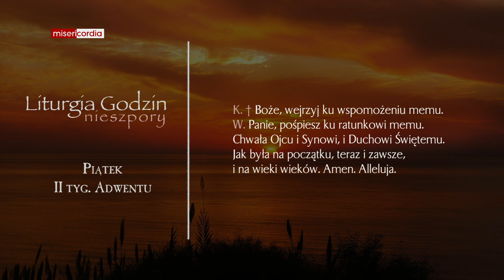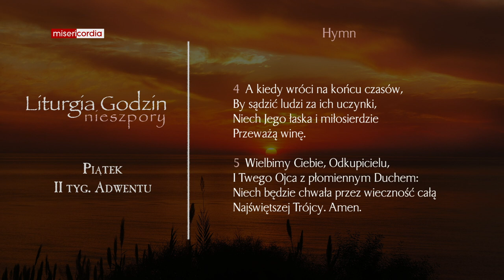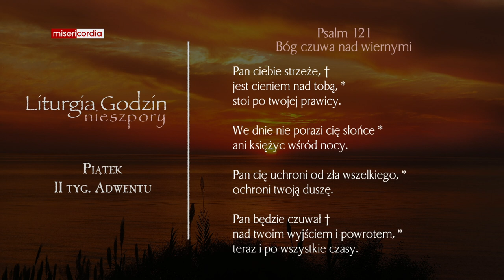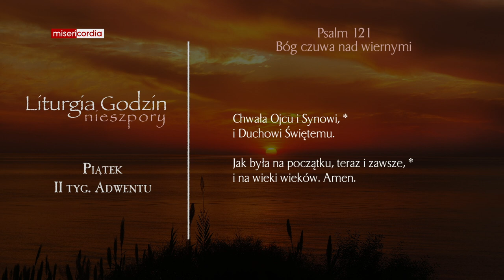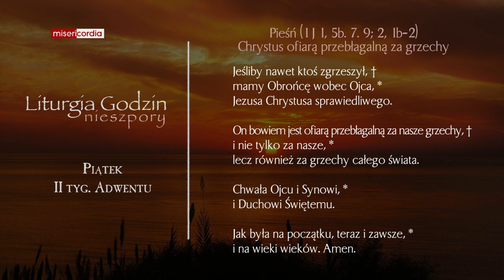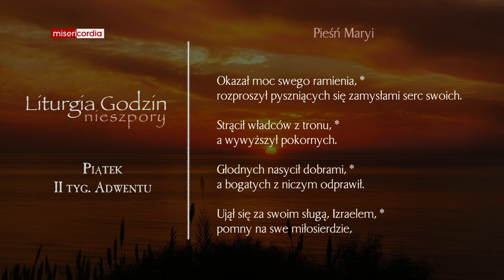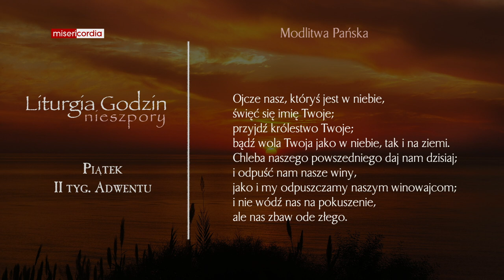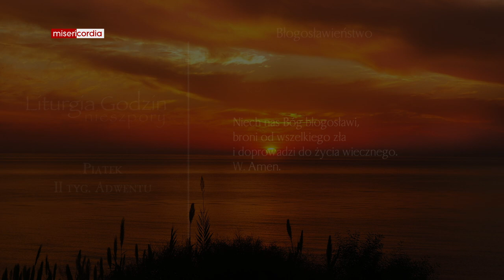Liturgia Godzin | Nieszpory | Piątek, II tyg. Adwentu